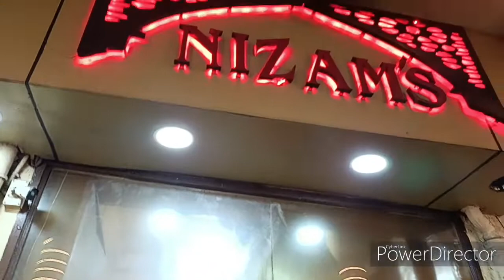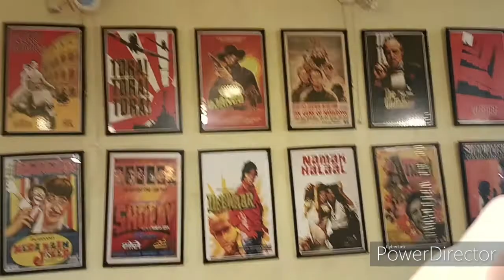Amar boner birthday celebration : Part One : Birla Mandir bhromon : New Market :Nizam's Kati Roll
29th  may amar chotoboner jonmodin. ami oke Bonti bole daki. sei din amra saradin ghure phire, kenekata kore, khaoya daoya kore khub anonde katiyechhilam. apnarao sobai dekhe nin bondhura ..kamon katlo amader din ta...puro diner video aksathe dite parlamna..onek boro hoye jachhilo...duto part e vaag kore dilam. eta Part One.